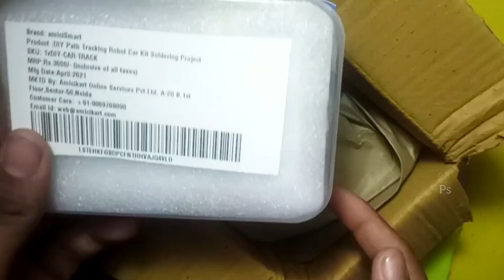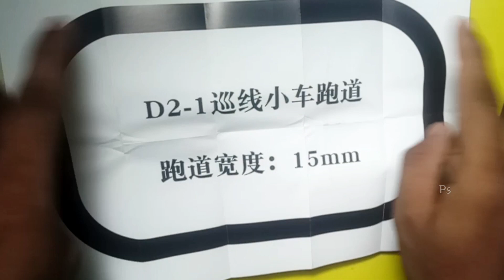How to make DIY path tracking robot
Hi guys
  In this video is only for student in school project video's . And video capture phone 'RAVOZ '  and use music is ncs  no copyright song is used in my video  in channel is only use transistor and resistor and capcitor 10k, 220k,22k, etc.this also using and making in this channel
My video editing app name 1) film maker
In app free work this used only ' intro'
2) vedit video cutter and merge
3) kinemaster
4) inshot
This also I using editing my app